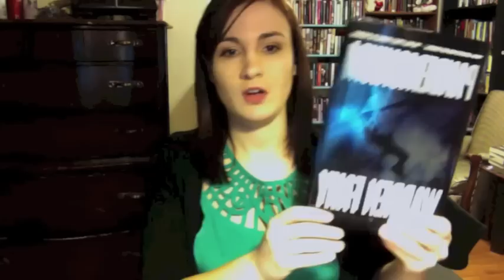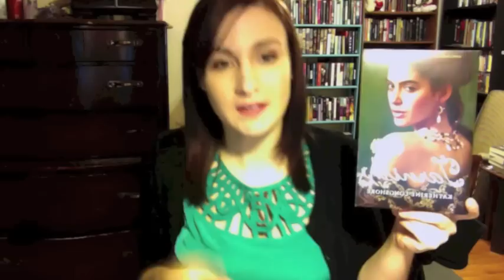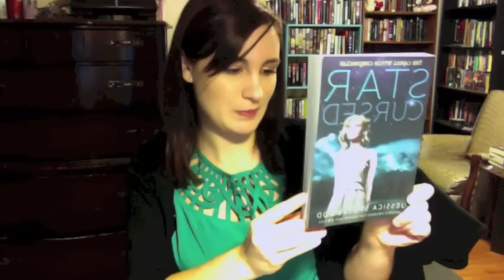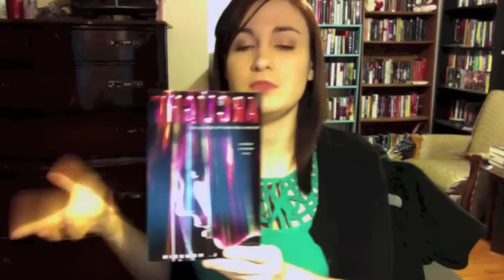Stacking The Shelves 26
Stacking The Shelves is a weekly book haul meme.